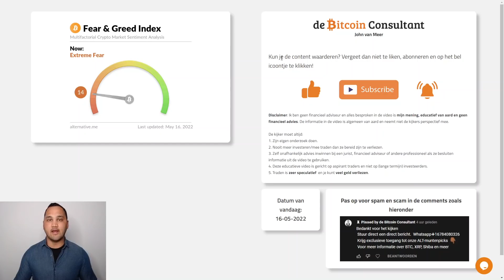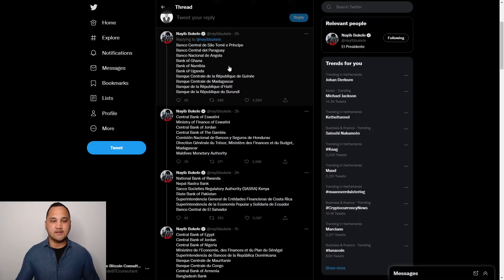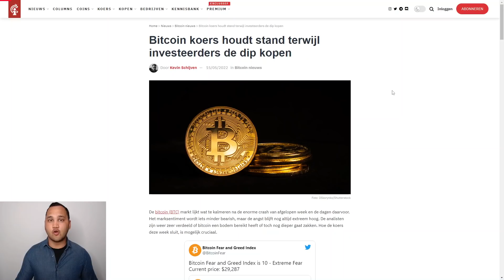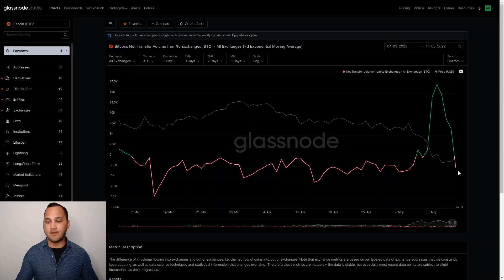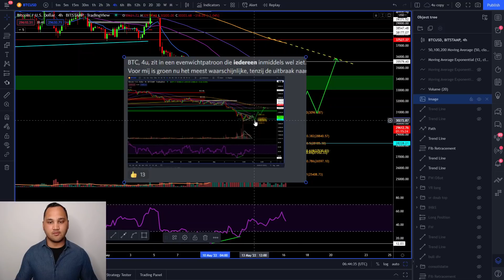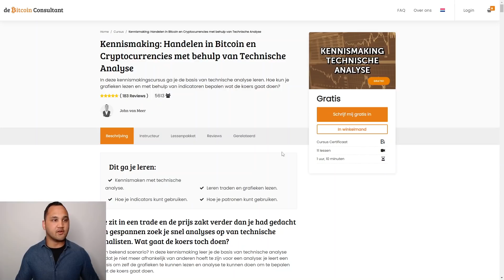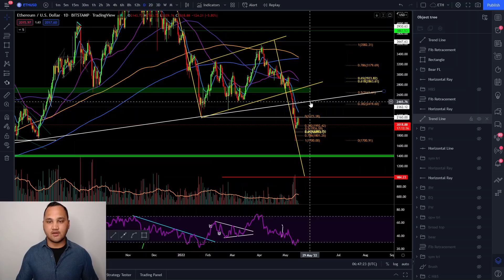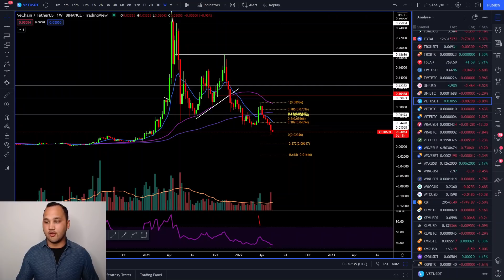Bitcoin week start rood, eindigt groen? | Bearmarket rally naar $37.5K-40.5K? + ETH/ADA/SOL/VET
In deze video een analyse van BTC/ETH/ADA/SOL/VET. Deze video wordt in samenwerking gemaakt met Crypto Insiders.

0:00 Intro & nieuws
2:07 SP500
2:57 DXY
3:07 BTC onchain data
5:05 BTC
15:17 ETH
16:15 ADA
17:23 SOL
17:40 VET

De kijker moet altijd:
1. Zijn eigen onderzoek doen.
2. Nooit meer investeren dan ze bereid zijn te verliezen.
3. Zelf onafhankelijk advies inwinnen bij een jurist, financieel adviseur of andere professioneel als ze besluiten informatie uit de video te gebruiken.